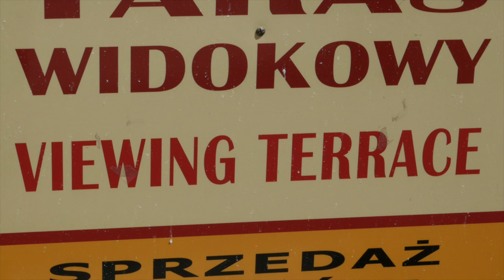Impressions de Varsovie en 2017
Courte impression d'une journée passée à Varsovie le 5 juin 2017